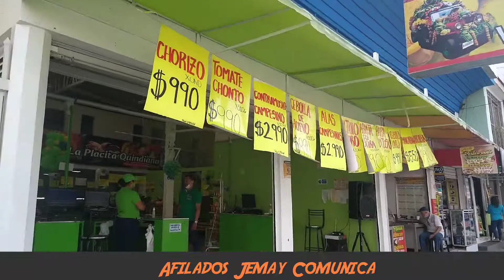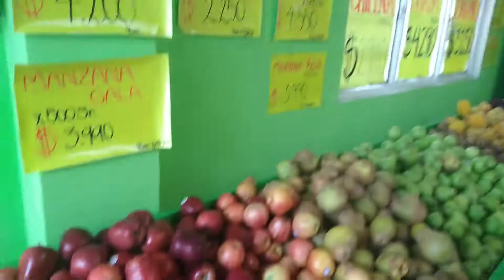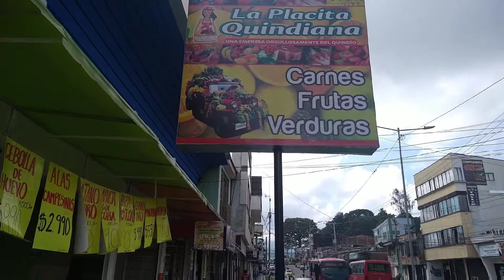Visítenos, Placita Quindiana su mejor opción